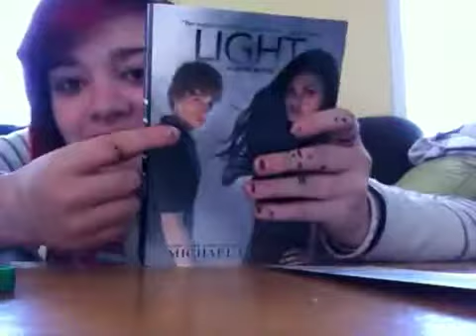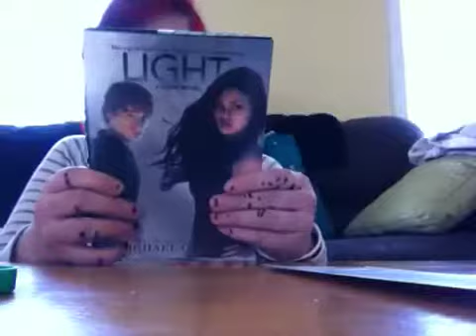I got a package?!?!!?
Omfg can't wait to read it